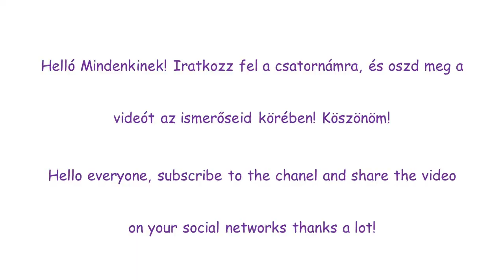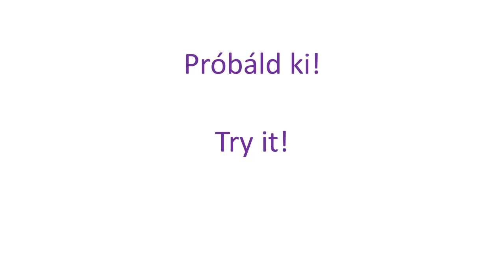Sunset- acrylic painting for beginners/ Naplemente- akrilfestés kezdőknek-TIMEA BUDAI ART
Szeretnél elkezdeni festeni, de nem tudod, hogyan állj neki? Ismered a spontánrealista festményeket? Most itt megtalálhatod azokat a filmeket, amelyekből megtudhatod, hogyan tudod alkalmazni az akrilfestéket.